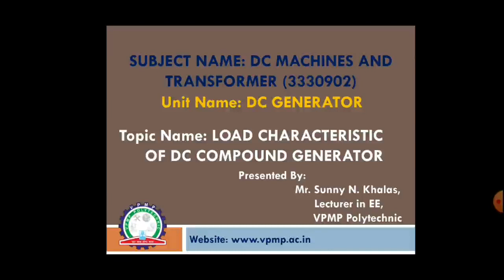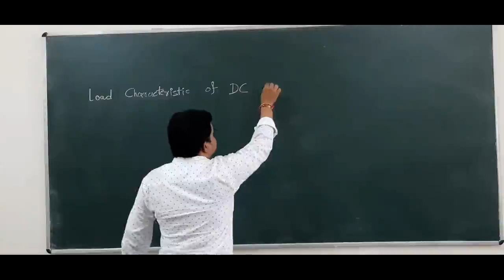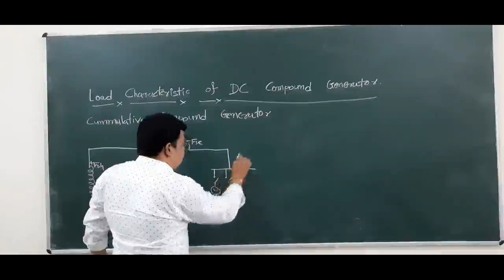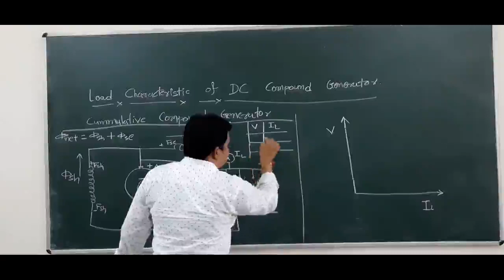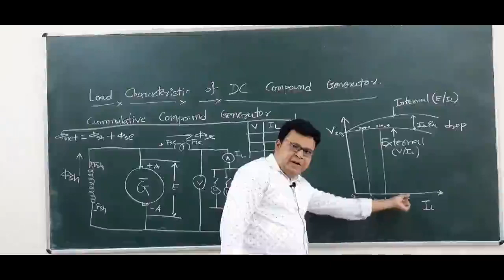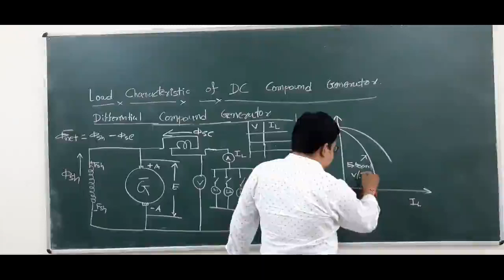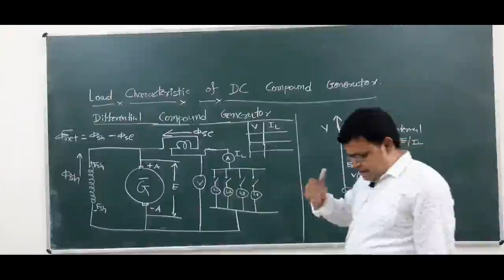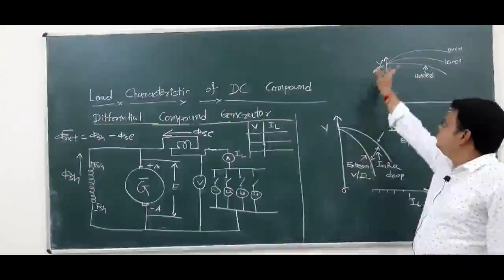LOAD CHARACTERISTICS OF DC COMPOUND GENERATOR | 3330902 | DC & T | MR. SUNNY N. KHALAS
THIS VIDEO EXPLAINS ABOUT LOAD CHARACTERISTICS OF DC COMPOUND GENERATOR